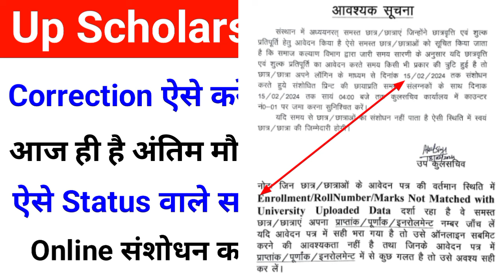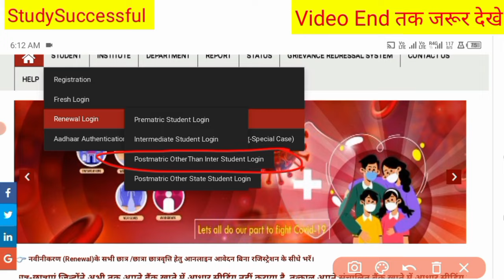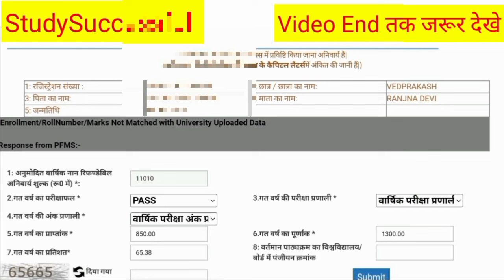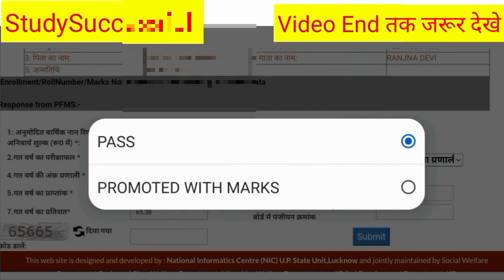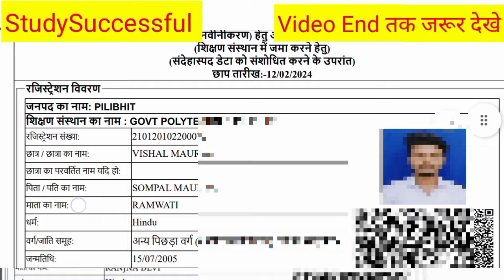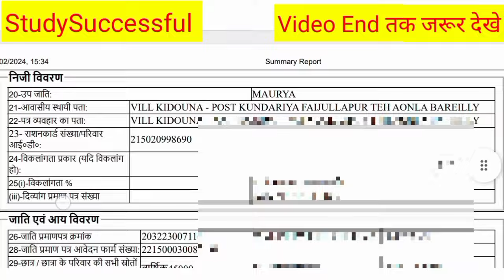UP Scholarship Form me Correction Kaise Kare 2023-24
UP Scholarship Correction Kaise Kare 2023-24 | UP Scholarship 2023-24 Correction Kaise kare

up scholarship form correction kaise kare
up scholarship 2023-24 correction kaise kare
up scholarship 2023-24 form correction kaise kare
up scholarship 2023-24 correction kab se hoga
up scholarship correction kab hoga 2023-24
up Post Matric Scholarship correction date 2023-24
up post matric scholarship correction kab se hoga 2023-24

Hi friends,

I Explained in this video, UP Scholarship Form me Correction Kaise Kare 2023-24 | UP Scholarship 2023-24 Correction Kaise kare

Topic Covered,

up scholarship form correction kaise kare 2023-24
up scholarship correction kaise kare mobile se
up scholarship 2023-24 correction kaise kare mobile se
up scholarship correction kaise kare 2023-24 post matric
up scholarship correction kaise kare 2023-24 post matric other than inter
up scholarship post matric correction kaise kare 2023-24
up scholarship 2023-24 correction kaise kare post matric other than inter
up scholarship ka form online correction kaise kare 2023-24
up scholarship 2023-24 online kaise kare ba correction date
up scholarship 2023-24 online kaise kare bsc correction date
up scholarship 2023-24 online kaise kare ma correction date
up scholarship 2023-24 online kaise kare MSC correction date
up scholarship 2023-24 online kaise kare iti
up scholarship 2023-24 online kaise kare btech date correction date
up scholarship 2023-24 online kaise kare Polytechnic correction date
up scholarship 2023-24 online kaise kare btc
up scholarship 2023-24 online kaise kare deled date correction date
up scholarship 2023-24 online kaise kare mcom date
up scholarship 2023-24 online kaise kare bba
up scholarship 2023-24 online kaise kare mma
up scholarship 2023-24 online kaise kare graduation date
up scholarship renewal form kaise bhare 2023 24 correction date